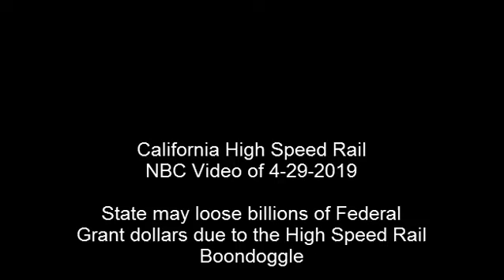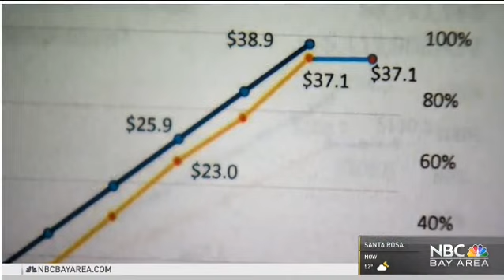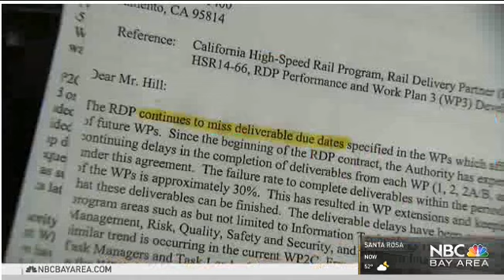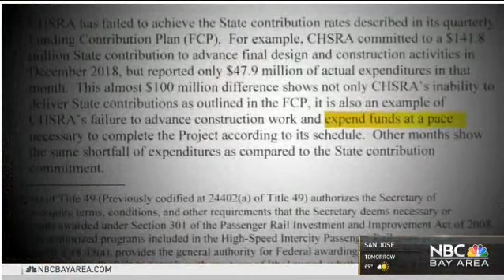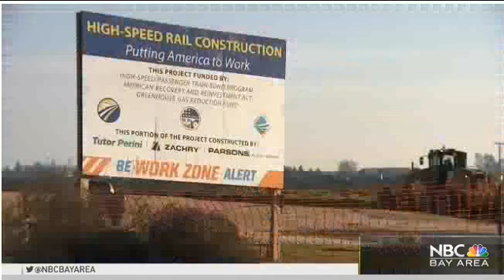Federal Funding at risk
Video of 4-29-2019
Federal funds for many projects at risk due
to the High Speed Rail Boondoggle.